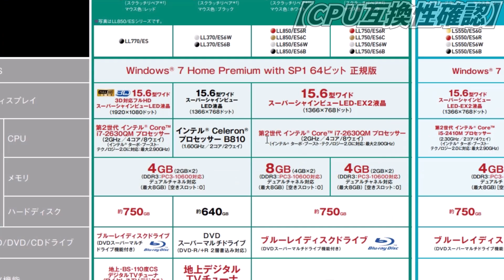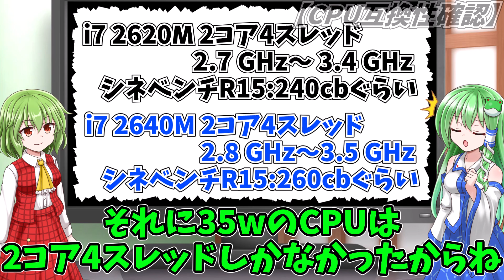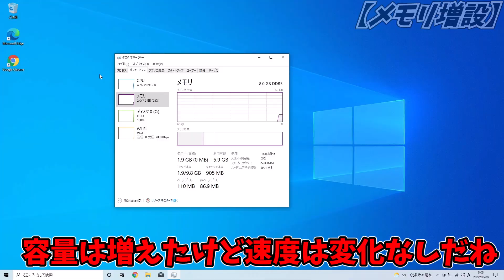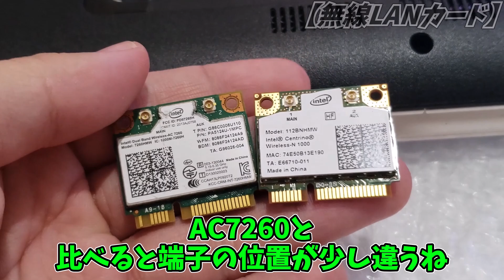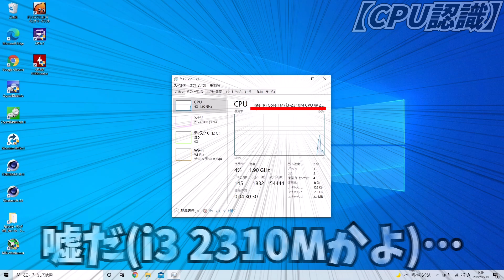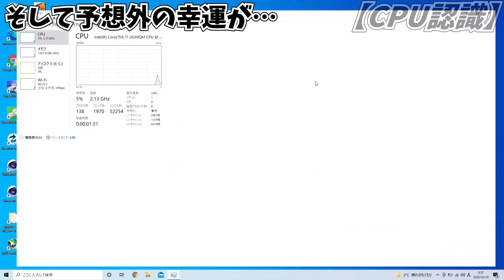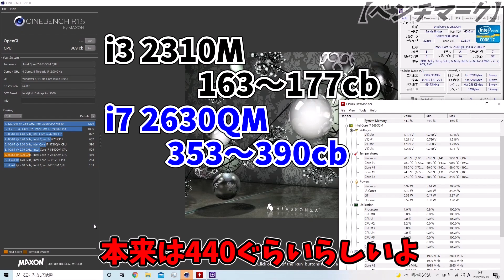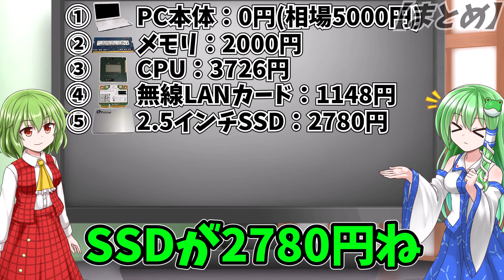古いノートPCを魔改造で快適に!?CPU換装(交換)でメモリ速度が向上!?【NEC LS350/E】【NEC LS350ES1JW】【ゆっくり】【AC7260】【i3～i7】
CPU換装corei シリーズ第二世代編。予算1万円で快適になるか？ゲームは察してください…
【動画】

【チャプター】
00:00　オープニング
00:21　CPU互換性確認
01:07　必要なもの準備
01:52　メモリ増設
03:33　無線LANカード交換
05:16　CPU換装(交換)
10:05　CPU認識・ターボブースト有効
11:16　起動時間比較
11:51　YouTube再生
12:18　ベンチ測定
13:46　まとめ

【使用部品】
〇ノートPC：NEC LS350ES1JW
〇SSD： Plexor PX-256M8VC +
〇無線LANカード：Intel Dual Band Wireless-AC 7260
〇メモリ：SK hynix 低電圧メモリ (1.35V) PC3L-12800S (DDR3L-1600)

〇BGM
・日常の午後
・ほのぼのワルツ　リコーダー
・自宅にて
・のんきな日常
・食い逃げ
・Trick style
・8bit Aggressive1
・Away from the moment
・かけっこ競争